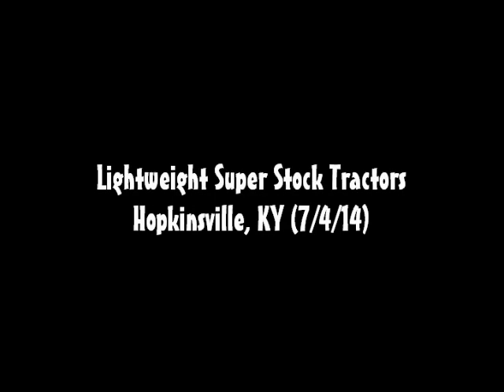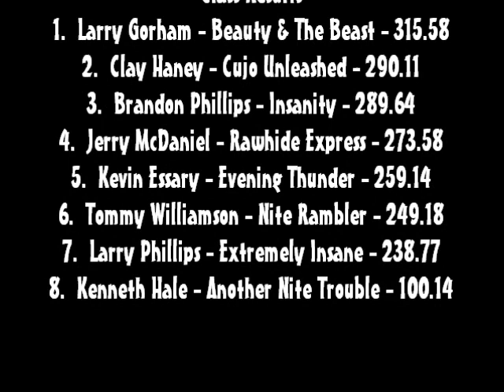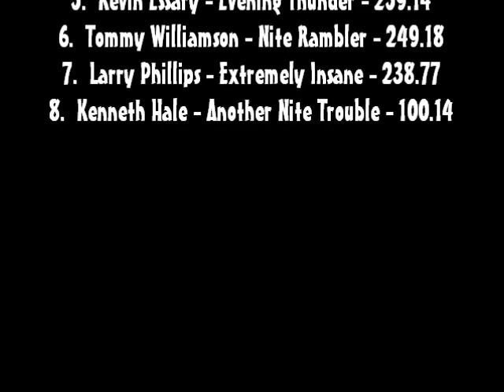NTPA 2014: Light Super Stock Tractors | Hopkinsville, KY | Let's Go Pulling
Finishing Order:
1. Larry Gorham - Beauty And The Beast - John Deere
2. Clay Haney - Cujo Unleashed - Allis Chalmers
3. Brandon Phillips - Insanity - International
4. Jerry McDaniel - Rawhide Express - Allis Chalmers
5. Kevin Essary - Evening Thunder - Case
6. Tommy Williamson - Nite Rambler - John Deere
7. Larry Phillips - Extremely Insane - Case International
8. Kenneth Hale - Another Nite Trouble - International

Event sanctioned by the Mid-South Pullers Association, a member state of the National Tractor Pullers Association.